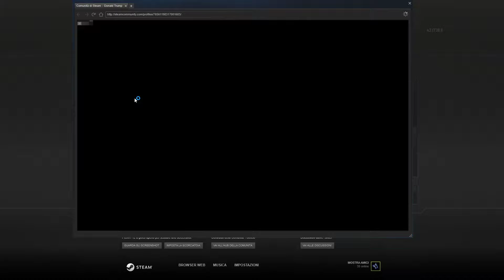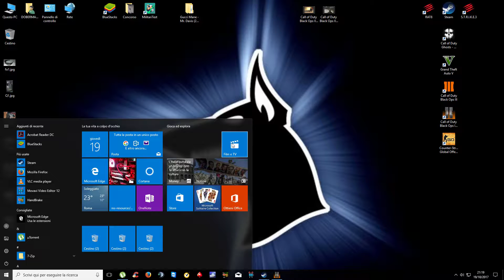COD Black Ops II 10-19-17 24#CASE OF CHEATING(1000%WALLHACKS):DONALD trump